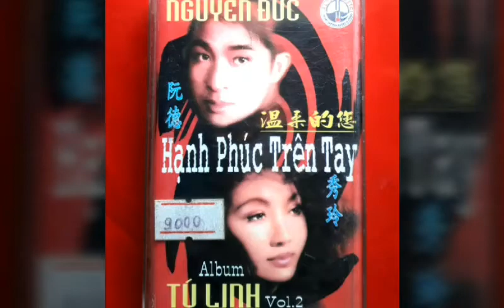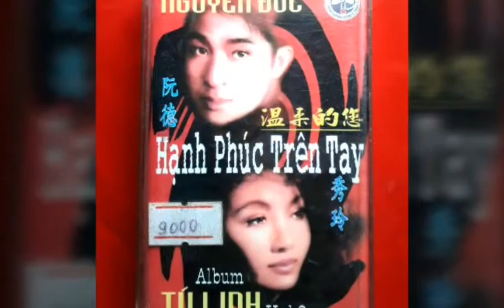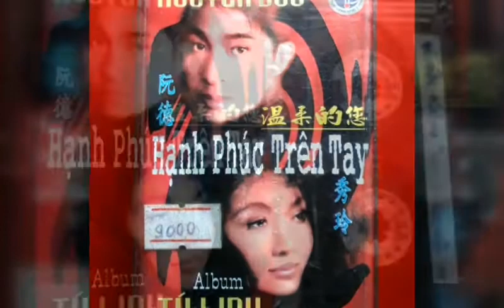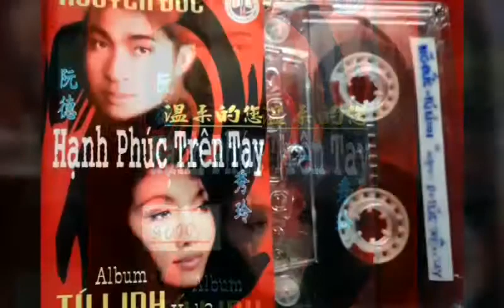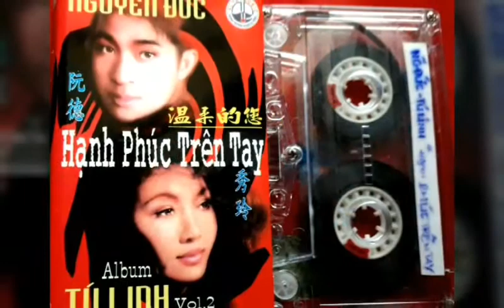Ngày Mai Trời Lại Sáng _ Lv Chu Minh Ký ☆ Cs Tú Linh ☆ VND 28/08/2020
● Ca Khúc Được Trích Trong Album Cassette.
● Chủ Đề Album.
● Hạnh Phúc Trên Tay.
● Ảnh Bìa Album Cs Tú Linh  & Nguyễn Đức.
● Audio 2001 .